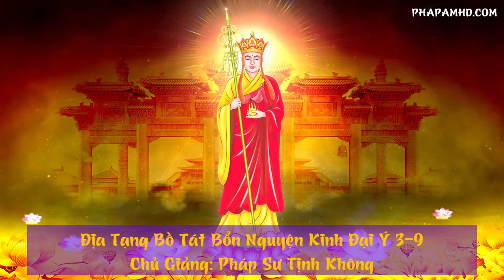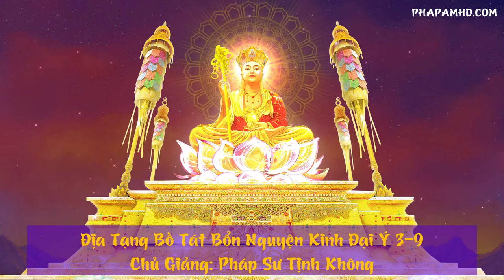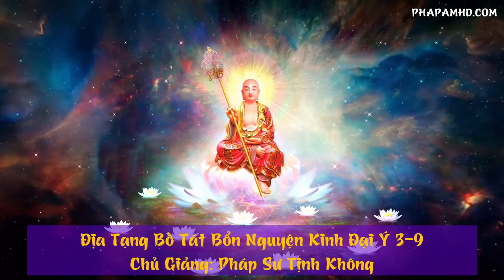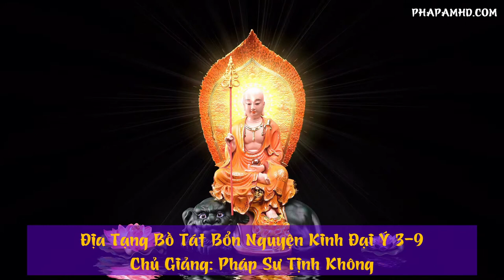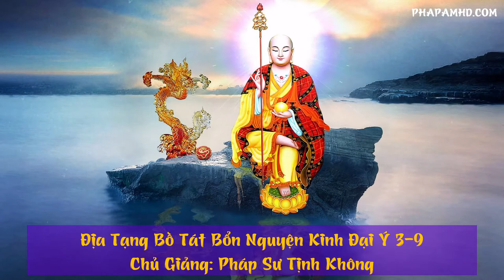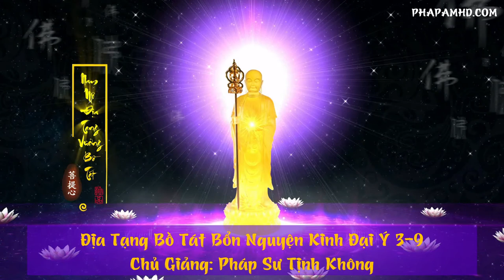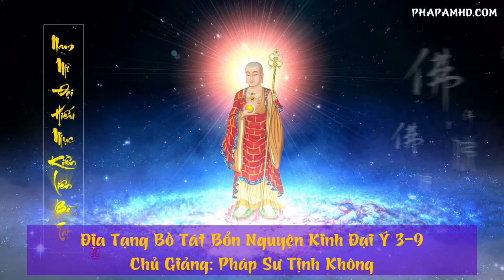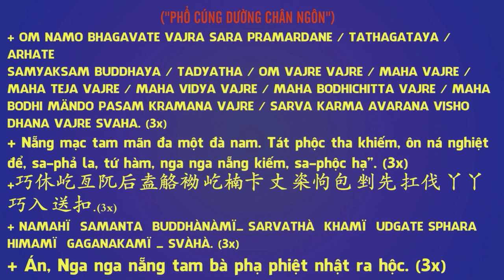Địa Tạng Bồ Tát Bổn Nguyện Kinh Đại Ý 3-9 - Pháp Sư Tịnh Không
卍 Namo Amituofo
卍 Namo Amitabha
fb. com/hoathuongtinhkhongkhaithi